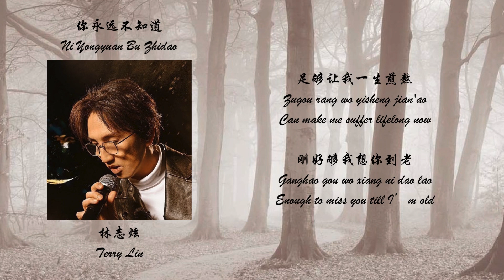林志炫 Terry Lin - 《你永遠不知道》 歌詞 (lyrics + Eng sub)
Embark on a musical journey with the timeless sensation, 林志炫 Terry Lin, as I present the lyric video for the enchanting song "你永遠不知道" (You'd Never Know). 🌟🎤 Despite debuting in 1991, Terry Lin continues to weave magic through his music, and this particular track is my personal anthem that I keep on repeat.

Join me in this lyrical adventure, singing along to the emotive verses and captivating melody. Let the nostalgia and the enduring charm of Terry Lin's voice transport you to another realm.

Feel free to share your thoughts and your favorite lines in the comments below, and let me know if there are other Terry Lin classics you'd like to see lyric videos for.

Thanks for joining me on this musical escapade, and let's keep the magic of 林志炫 Terry Lin alive! 🎵✨